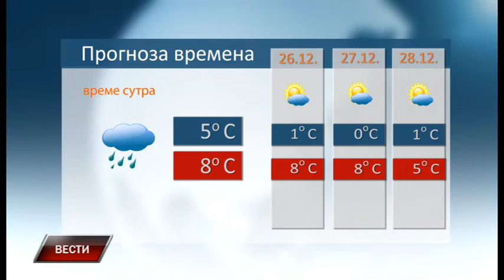Vesti 24 12 2019